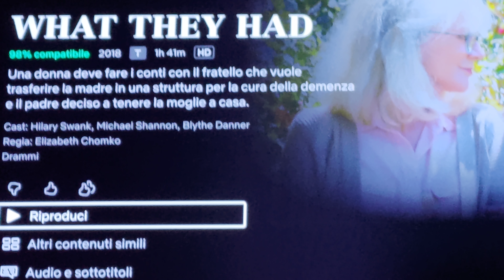WHAT THEY HAD recensione veloce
voto 6
Dalla swank ci si aspetta forse troppo..
qui manca il mordente... peccato

acquisto

6 =   SUFFICIENTE
7=    DISCRETO
8=    BUONO
9=    OTTIMO
10 = ECCEZIONALE

amazon prime

amazon music